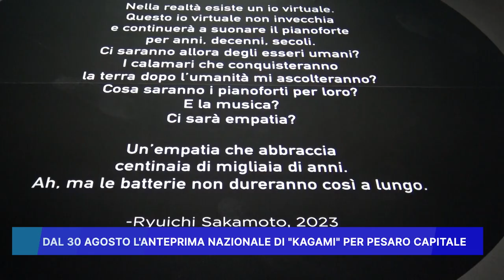DAL 30 AGOSTO L' ANTEPRIMA NAZIONALE DI "KAGAMI" PER PESARO CAPITALE